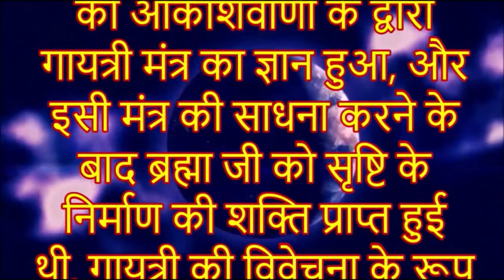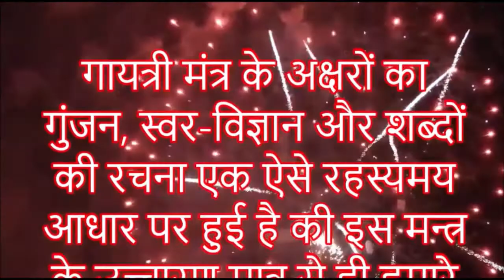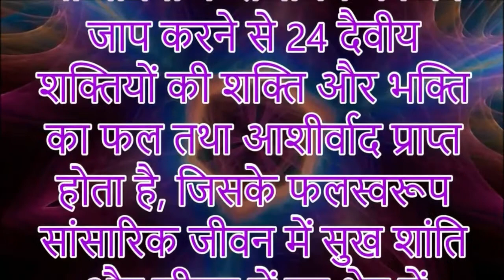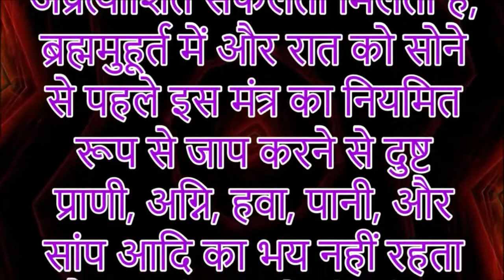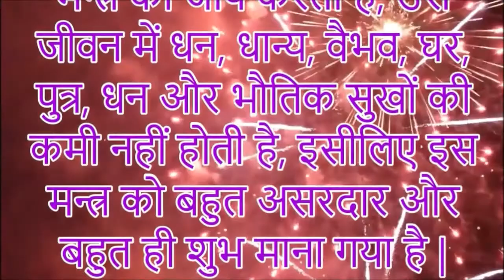Powerful Gayatri Mantra for Health | Mantras for Success In Business, Money and Everything in Life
नमस्कार दोस्तों, हमारे शास्त्रों के अनुसार जगत पिता ब्रह्मा को आकाशवाणी के द्वारा गायत्री मंत्र का ज्ञान हुआ, और इसी मंत्र की साधना करने के बाद ब्रह्मा जी को सृष्टि के निर्माण की शक्ति प्राप्त हुई थी, गायत्री की विवेचना के रूप में ब्रह्मा जी ने चार वेदों की रचना की, इसलिए गायत्री को वेदों की माता कह कर संबोधित किया जाता है, गायत्री मंत्र से बड़ा कोई मंत्र नही है इस मंत्र को सभी मंत्रों में सबसे बड़ा मंत्र माना जाता है, गायत्री मंत्र के हर एक अक्षर को एक धर्म शास्त्र के बराबर माना जाता है, इन अक्षरों के व्याख्या स्वरूप ब्रह्मा जी ने चार वेदों की रचना की और उनका अर्थ बताने के लिए हमारे ऋषि मुनियों ने अनेकों धर्म ग्रन्थ बनाए, इस ब्रह्माण्ड में जितना भी ज्ञान और विज्ञान है वह बीज रूप में इन अक्षरों में भरा हुआ है |

गायत्री मंत्र के अक्षरों का गुंजन, स्वर-विज्ञान और शब्दों की रचना एक ऐसे रहस्यमय आधार पर हुई है की इस मन्त्र के उच्चारण मात्र से ही हमारे सुक्ष्म शरीर में छिपे हुए अनेकों शक्ति केंद्र अपने आप जागृत होने लगते हैं, हमारे सुक्ष्म शरीर के अंग-प्रत्यंगों में अनेक चक्र, उप चक्र, मातृकाएं, ग्रंथियां, भ्रमर और मेरु जैसे कुछ गुप्त संस्थान होते है, इनका विकास होने पर साधारण से साधारण मनुष्य भी अनंत शक्तियों का मालिक बन सकता है |

गायत्री मंत्र का उच्चारण :
|| ॐ भूर्भुवः स्व: तत्सवितुर्वरेन्यं, भर्गो देवस्य धीमहि, धीयो यो नः प्रचोदयात् ||

गायत्री मंत्र का अर्थ : सृष्टिकर्ता प्रकाशमान परमात्मा के तेज का हम ध्यान करते हैं, परमात्मा का वह तेज हमारी बुद्धि को सन्मार्ग की और चलने के लिए प्रेरित करे |

गायत्री मंत्र के अद्भुत लाभ :
माँ गायत्री के तेजोमय मंत्र का जाप करने से 24 दैवीय शक्तियों की शक्ति और भक्ति का फल तथा आशीर्वाद प्राप्त होता है, जिसके फलस्वरूप सांसारिक जीवन में सुख शांति और जीवन में हर क्षेत्र में अप्रत्याशित सफलता मिलती है, ब्रह्ममुहूर्त में और रात को सोने से पहले इस मंत्र का नियमित रूप से जाप करने से दुष्ट प्राणी, अग्नि, हवा, पानी, और सांप आदि का भय नहीं रहता है, गायत्री मन्त्र के नियमित जाप से सभी प्रकार के संतापों और अकाल मृत्यु से मुक्ति मिलती है, शुद्ध कर्म और वचन से इस मन्त्र का जाप करने पर शारीरिक, भौतिक, और आध्यात्मिक बाधाएं दूर होती है, महा भारत में एक प्रसंग के अनुसार, भीष्म पितामह जब मृत्यु शैया पर थे तो उन्होंने धर्म राज युधिष्ठर को गायत्री मन्त्र की महिमा के बारे में बताते हुए कहा था की जो व्यक्ति नियमित रूप से गायत्री मन्त्र का जाप करता है, उसे जीवन में धन, धान्य, वैभव, घर, पुत्र, धन और भौतिक सुखों की कमी नहीं होती है, इसीलिए इस मन्त्र को बहुत असरदार और बहुत ही शुभ माना गया है |
आशा है दोस्तों आप सभी को हमारे विडिओ पसंद आ रहे होंगे और आप इनका लाभ भी उठा रहे होंगे, दोस्तों विडिओ लाइक करें और अपने दोस्तों को भी भेजें ताकि उन्हें भी इनका लाभ हो ,और दोस्तों हमारे चेनल को सब्सक्राइब जरुर करें

your professional consultant or doctor in case you need,